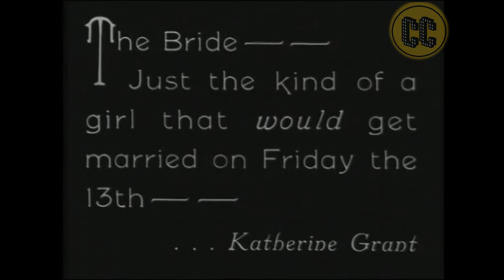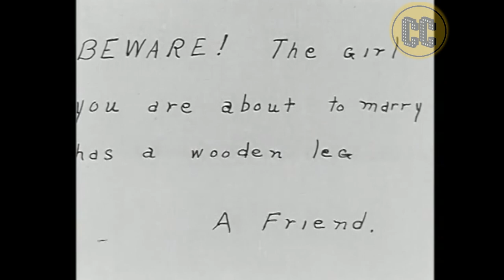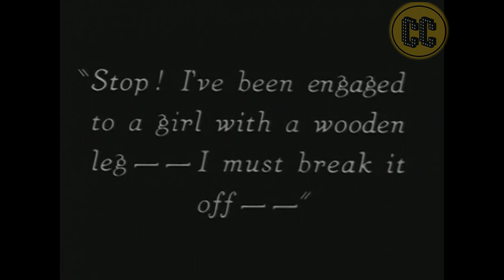Wedding fails: wooden leg with music by Beethoven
a sample of wedding fails from a silent movie
scene: bride with a wooden leg